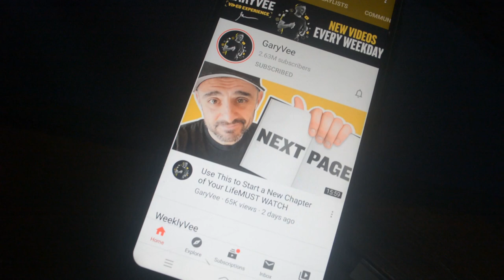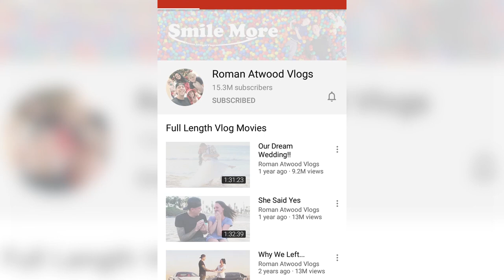ISIP TAYO TITLE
Hello mga Maha! always make sure na isa tayo sa mga nagiging magandang  tularan pagdating sas kapanahunan ngayong kasagsagan ng pandemic. Stay at home tayo. Itong episode na ito ay nawa'y magsilbing daan para lalo tayo maging close pa ng paunti-unti.

Love Don't Hate
3-2-1 I Love You!